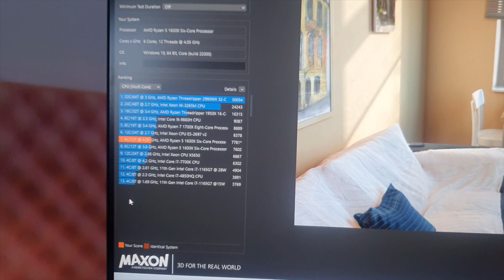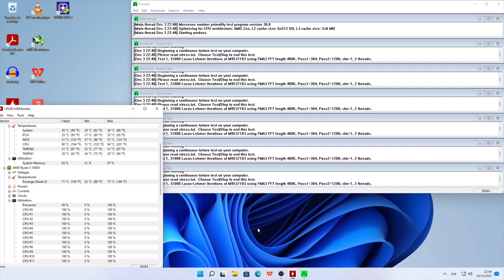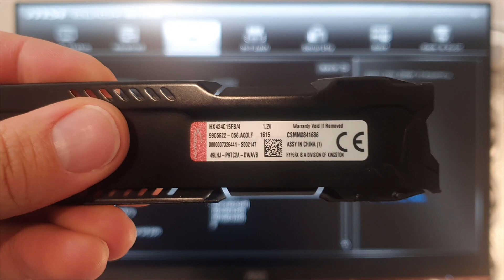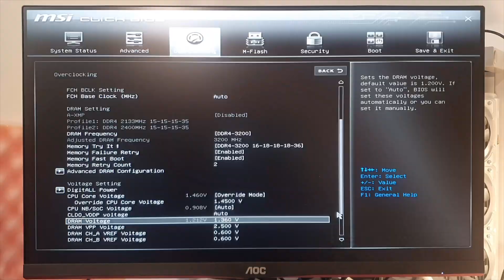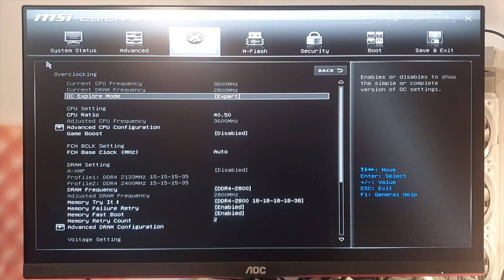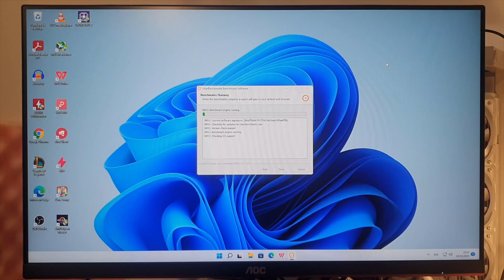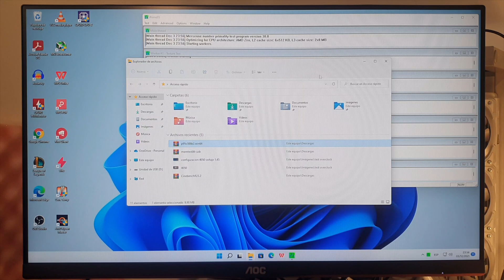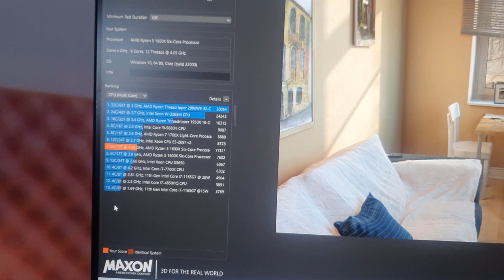Overclocking RAM: cómo overclockear de forma segura la memoria en Intel o AMD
Hola gente,
En este video os voy a ensenar los pasos que seguí para overclokear la memoria RAM de mi ordenador de pruebas.
Antes que nada, como ya comenté en el video anterior del overclock al procesador. He de decir, que no recomiendo hacer overclock, ya que es una técnica que conlleva cierto peligro.
Así que, solo podría recomendar esto, en caso de ser un ordenador antiguo al que le queráis exprimir al máximo todo el potencial, sabiendo que acortaras la vida de sus componentes porque tienes pensando comprar uno nuevo o algo así.

0:00 Comienzo
0:10 No recomiendo hacer overclock
0:30 Pilares basicos de la RAM
1:05 Imprescindible antes de hacer OVERCLOCK
2:25 Haciendo Overclock
6:17 Es mas dificil que la cpu
6:37 Buenas noticias, tenemos OVERCLOCK
7:31 Prueba de rendimiento
8:22 Exprimiendo esto al maximo
10:07 Rendimiento todal del PC
10:30 Restea BIOS si todo va mal
11:16 Overclock terminado
12:30 Suscribete